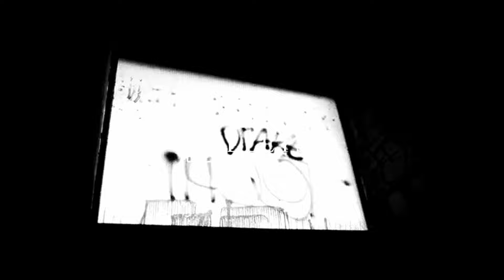NGEE x OG x CANEY030 Type Beat "BILLETS" | Oldschool Instru Rap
(Free für Non profit / Free for non profit use only)

Fehlverhalten wird rechtlich verfolgt
Dieser Beat ist nur FREE für Instagram Videos, NICHT für YouTube,
u. a. auch NICHT für eine Single.
Intro 00:00
Part 00:20
Hook 00:59
Part 01:19
Hook 01:59
Outro 02:19